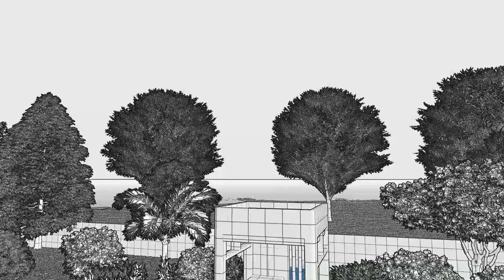Mausoleum Design - Tiny Modern Mausoleum EP13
A Small Mausoleum size 3x3 meters, modern design with bench in front.